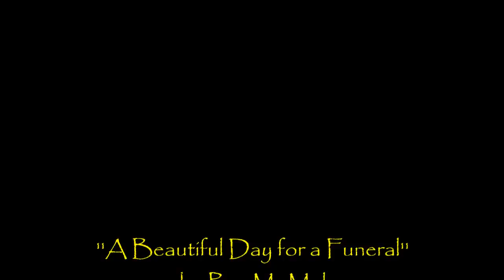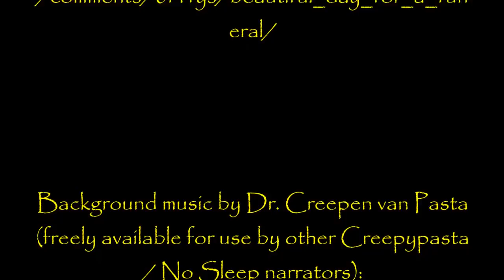''A Beautiful Day for a Funeral'' by Para MoMal | TERRIFYING GRAVEYARD HORROR STORY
It's Monday... so I know how much you all enjoy getting the week off to a nice start with me! This one has one of those titles that draws you in; I'm just glad that the story itself lives up to that.

This is a crazy busy time for me, the academic year has come to an end and I have more admin and meetings than I'd care to dexribe. The good news is that it will all be over soon, so I hope you'll notice the difference in terms of how much time I can devote to the channel.

For now, I hope you enjoy this deliciously evil tale as much as I did!